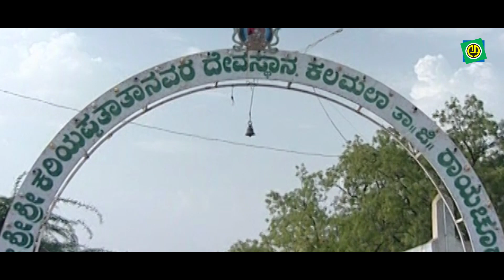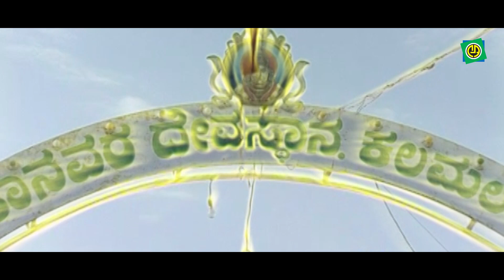ಕಲ್ಮಾಲ ಕ್ಷೇತ್ರ ನೋಡು | Kalmala Khetra Nodu | Karunisu Kariyappathata | Mahibuba Girani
Ashwini Recording Presents "  Karunisu Kariyappathata "  Popular Kannada  Devotional Video Song, sung by   Sharanappa Gonal
Album  :  Karunisu Kariyappathata
Song    :  Kalmala Khetra Nodu
Singer  : Sharanappa Gonal
Lyrics   : Mahibuba Girani
Label    : Ashwini audio